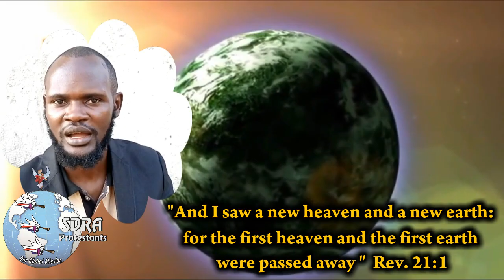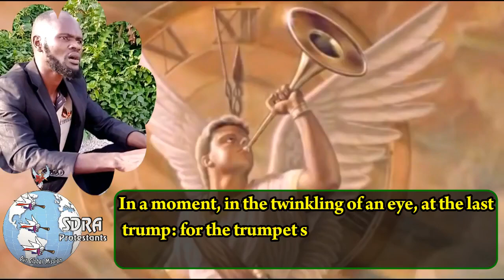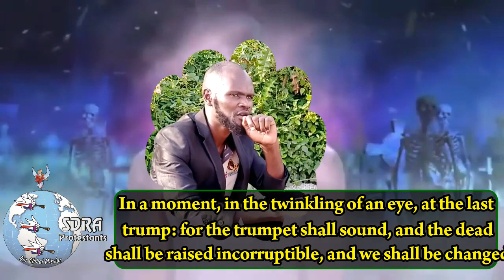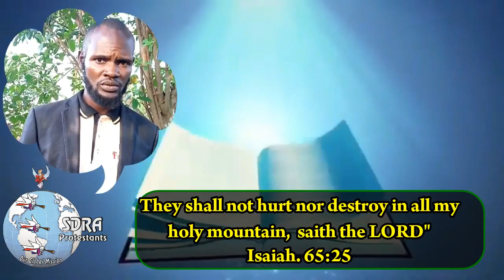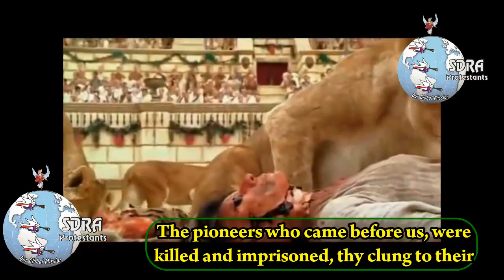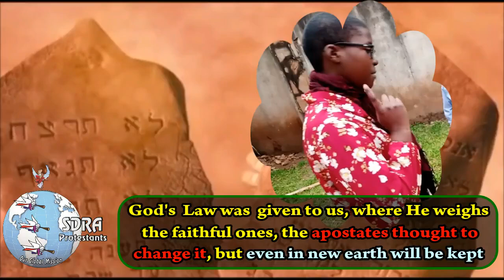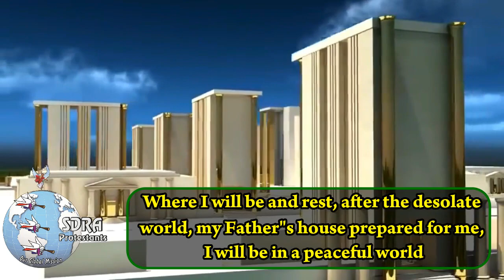Song: Gyendibeera Mpummule "Where I Will be and Rest"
Please Support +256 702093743 God's Work. God bless. Amen